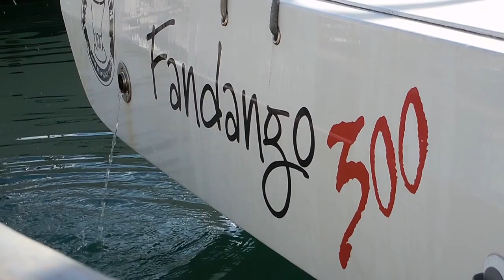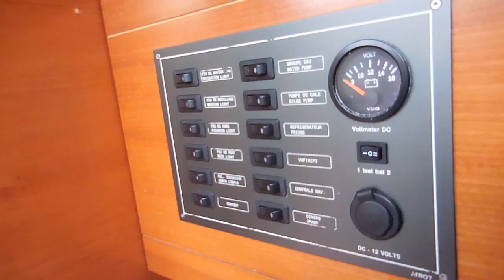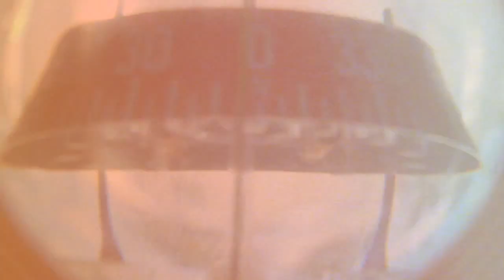ARCHAMBAULT 40 RC